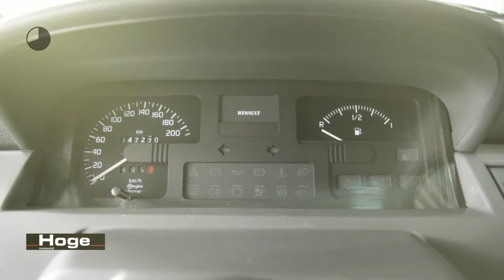Renault Clio 1.2 Atlantique 5 Deurs All in Prijs Inruil Mogelijk!